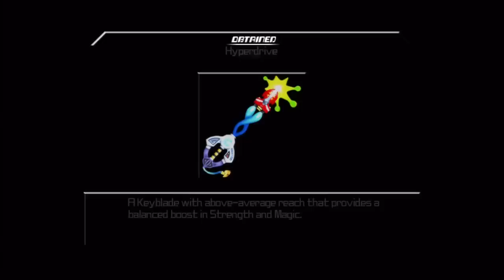Let's Play Kingdom Hearts Birth By Sleep Final Mix Blind! Part 28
In this exciting episode, we fight a squid in space and get kicked by a fairy. Enjoy